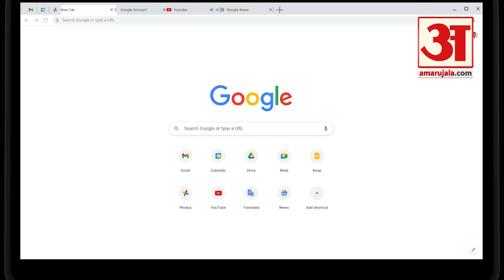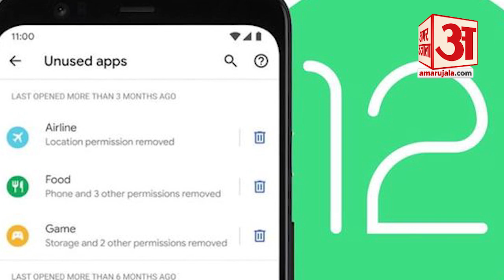Android 12 में सीरियस बग्स खोजने पर गूगल देगा 7 करोड़ रुपये | Google Will Give 7 Crore Rupees